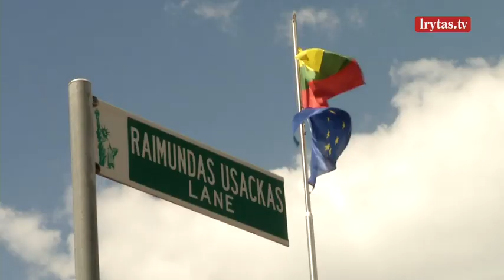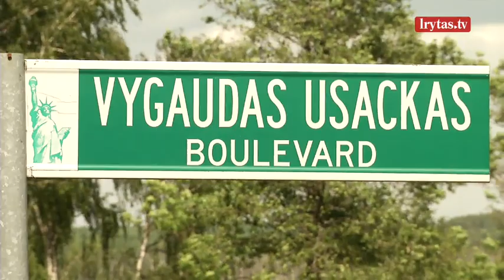Loreta Ušackienė dėl vyro ambicijų tapti prezidentu: „Turiu pritarti“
Tai, kas įdomu, kas sukrečia, pamoko ir kas svarbiausia vyksta mūsų šalyje būtent dabar. Nesuvaidintos istorijos, atviri pasakojimai ir netikėti pašnekovai laidoje „Vasara tiesiogiai“ kartu su Daiva Žeimyte.